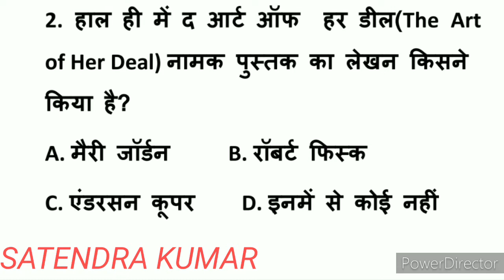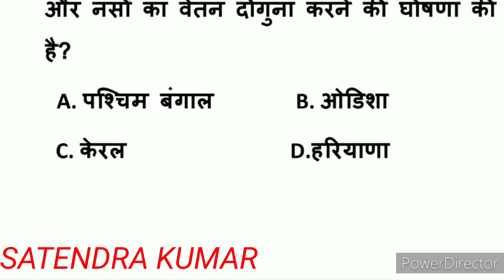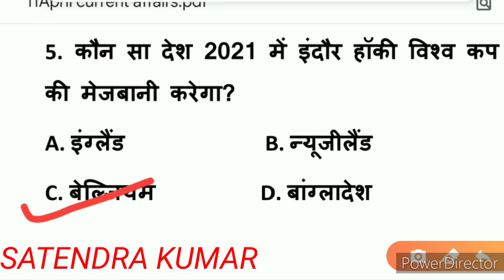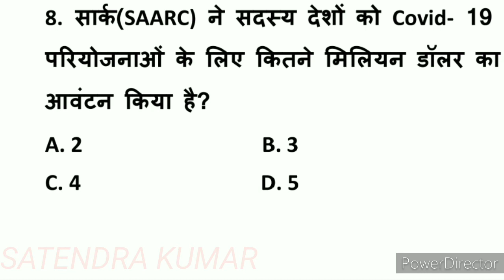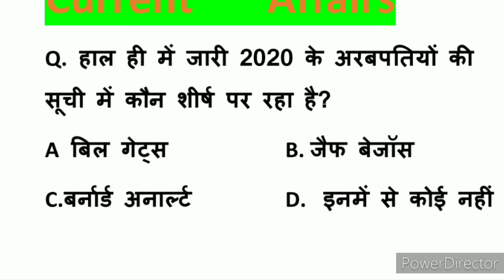11April Important Current affairs/SSC GS questions/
Comment the topic of upcoming video